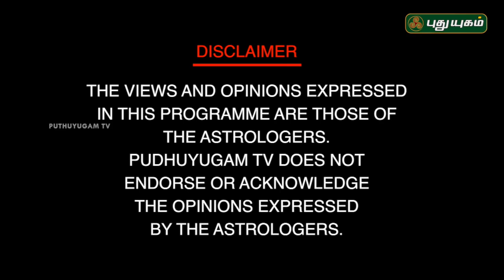விதி என்பது என்ன? Neram Nalla Neram | 28/11/2018